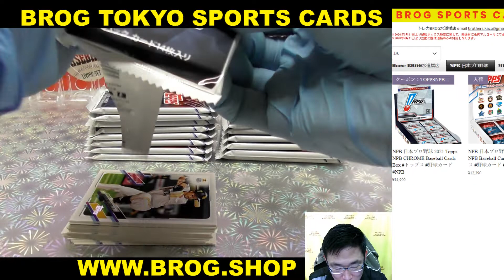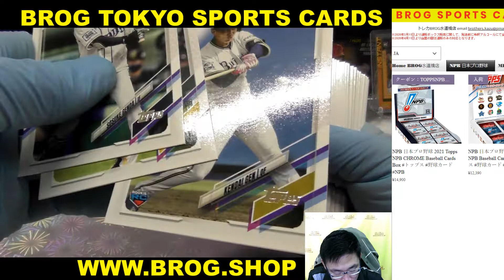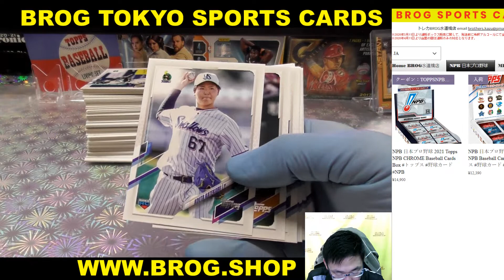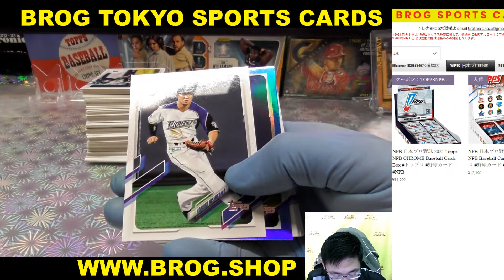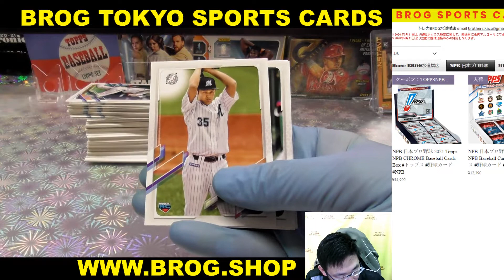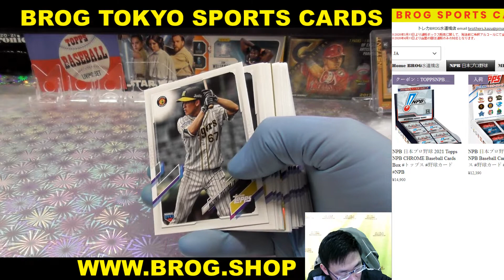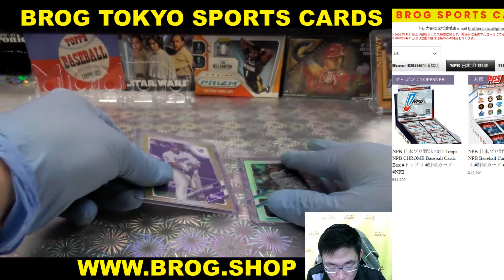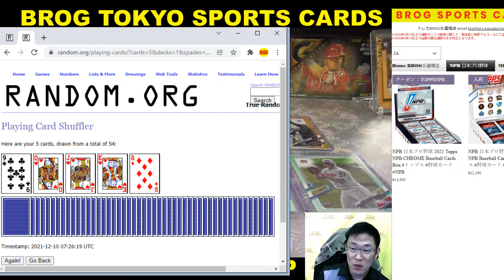YM BGBPB NPB 日本プロ野球 2021 Topps NPB Baseball Cards Box